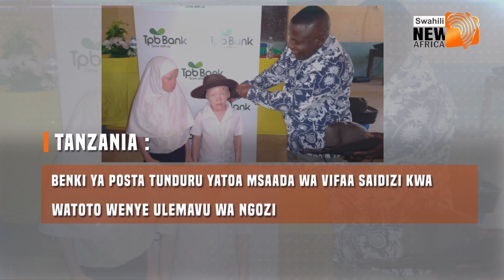Mukhtasari wa habari | NewAfrica TV swahili